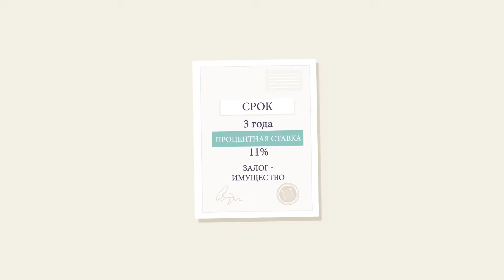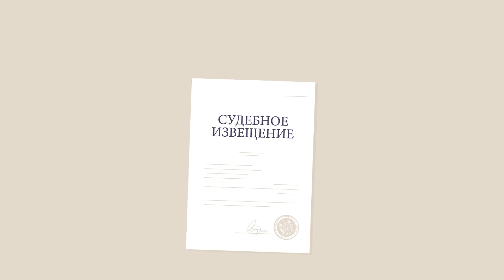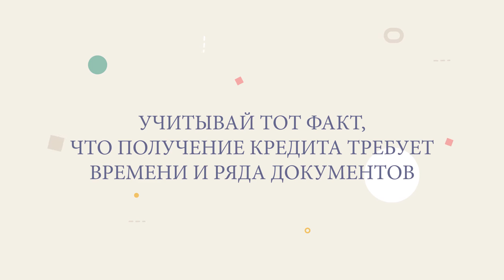Прочти, прежде чем получить кредит!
Этот видеоролик был разработан при поддержке UCIP IFAD в рамках программы IFAD VII и  может быть скачен и  использован в информационных целях, по вопросам финансового образования без согласия автора всеми заинтересованными лицами.

Informează-te înainte să obții un credit!